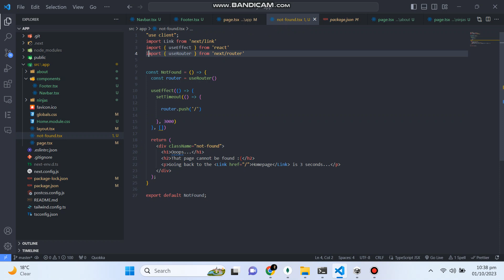Next Router was not mounted | NextRouter Not Mounted in Next.js 13 | Error in NextJs 13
Description:
In this video, we dive into a common issue encountered by Next.js developers: "NextRouter not mounted." We'll explore the reasons behind this error message and provide step-by-step solutions to resolve it.

🔧 Topics Covered:

Understanding the "NextRouter not mounted" error
Common scenarios causing this error
Practical troubleshooting steps
Ensuring proper routing setup in Next.js 13
Resolving routing issues in your Next.js application
By the end of this video, you'll have a clear understanding of how to fix the "NextRouter not mounted" error and ensure smooth routing in your Next.js 13 projects.

Next.js 13 Routing Issues
NextRouter Not Mounted Fix
Troubleshooting Routing Errors
Next.js Routing Setup
Resolve NextRouter Error
Next.js Routing Problems
Fix Next.js 13 Routing